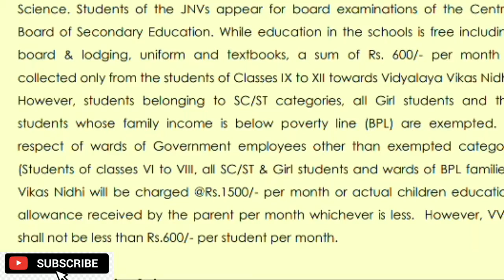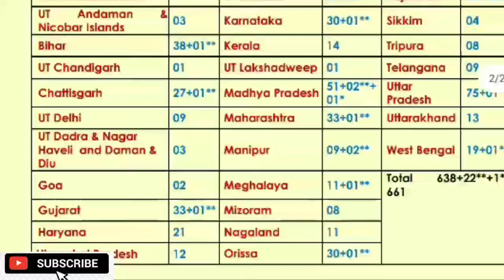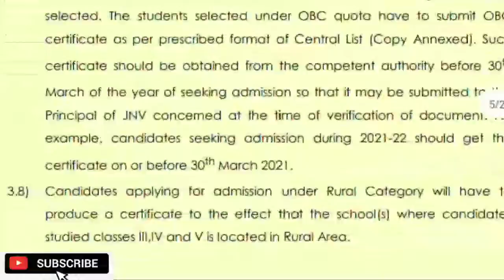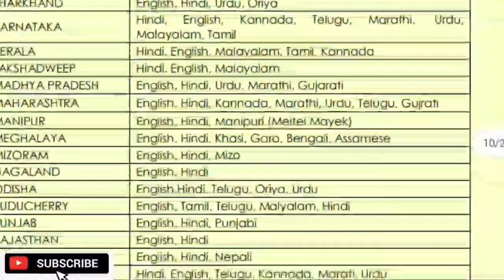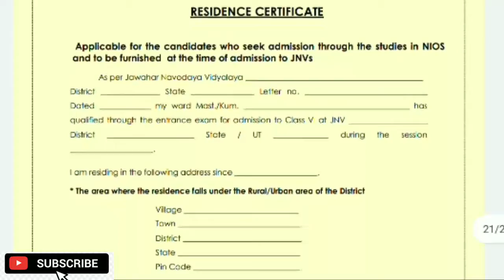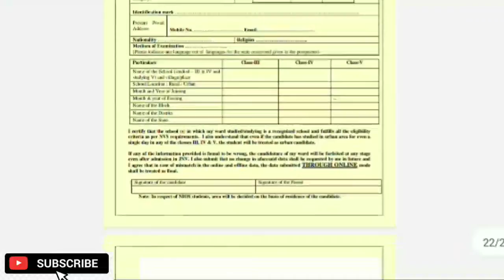नवोदय विद्यालय प्रवेश परीक्षा फार्म सुरू झाले. परीक्षा दिनांक.